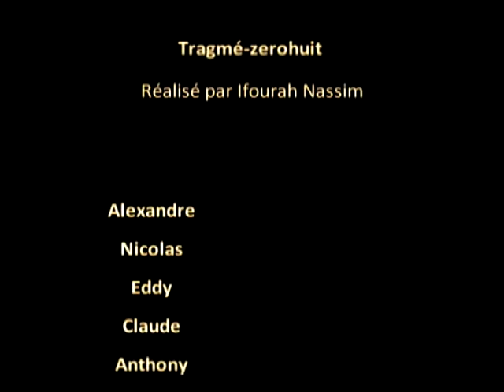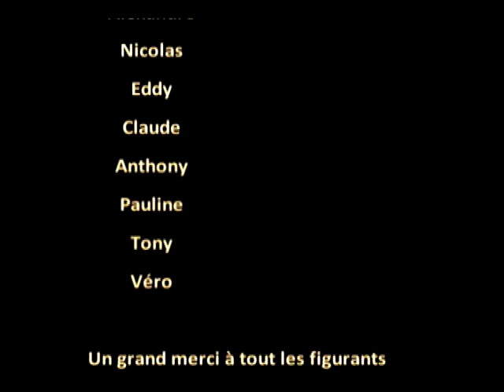victory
givet , vireux , tragme-zero8